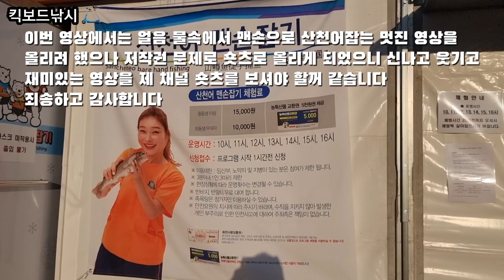세계10대 화천산천어축제 얼음물속 산천어 맨손잡기 달인?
세계 10대 축제중 하나인 화천 산천어축제 얼음물속 산천어 맨손잡기 정말 짜릿하고 재미 있습니다 영상 보시는 분들께 본 영상에서 볼수없고 숏츠에서 봐야하는  불편드려 죄송합니다 (본 영상으론 저작권이 되어 있습니다)